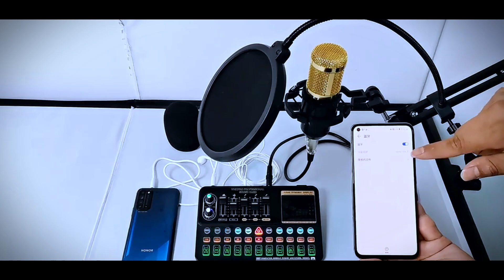Professional Condenser Microphone BM 800 Wireless Bluetooth V10 PRO Sound Card for PC Computer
Professional Condenser Microphone BM 800 Wireless Bluetooth V10 PRO Sound Card for PC Computer Phone Karaoke Live Singing Gaming .